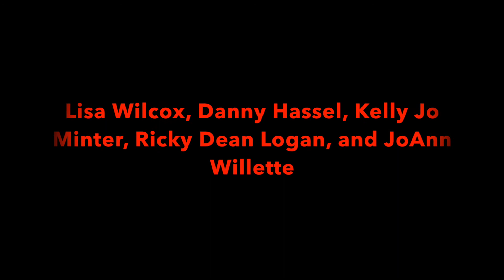Flashback Weekend 2017 part 2